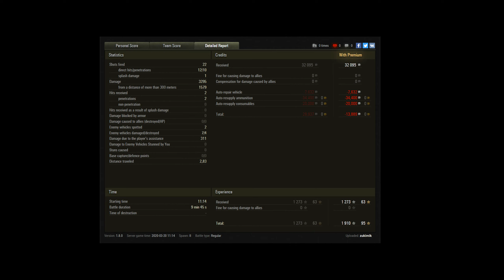World of Tanks (WoT) - Charioteer - Ace Tanker - [Replay|HD]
• World of Tanks (WoT) - Charioteer- Tier 8 - British Tank Destroyer - Ace Tanker